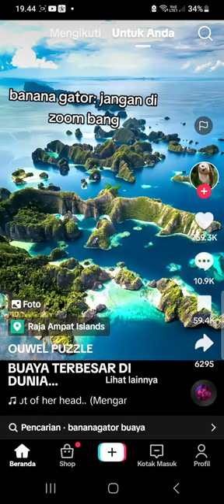semuaa :aku buaya ter besar. banana gator: ..........